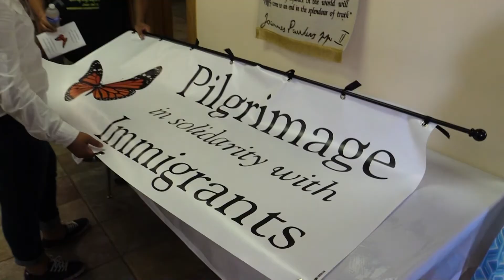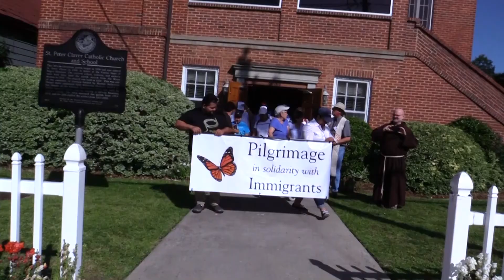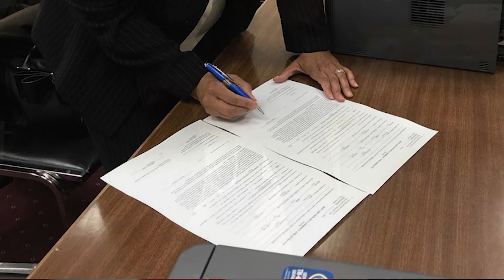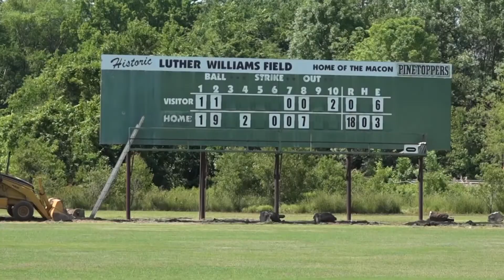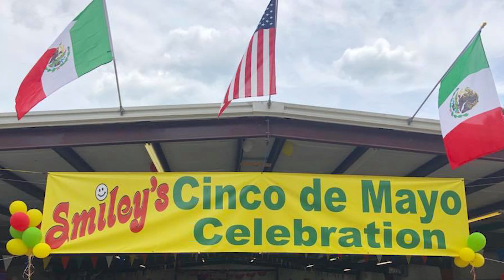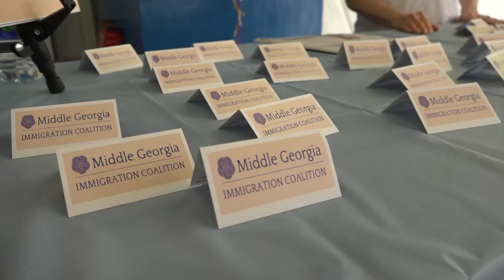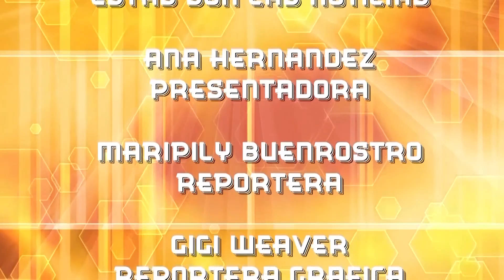ESN164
ESN 164 Esta Semana en Estas Son Las Noticias Los Ganadores de Competencia Talento Centro Ga 2018, Como Cuidarse Bajo el Sol, Equipo de Futbol Anota Goles, y la Importancia de los Detectores de Humo